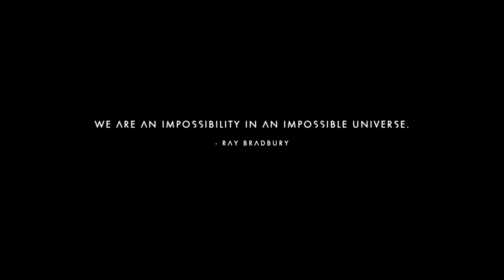No Man's Sky Glitch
Fell thru freighter wall into space.  Died and resd in space station completely empty handed.